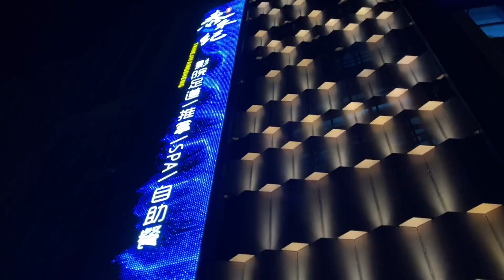Aircraft maintenance life 據說是昆明的天花板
歡迎來到我們的4K風景旅行頻道！我們為您提供最令人嘆為觀止的旅行體驗，帶您走遍世界各地最美麗的景點。從壯觀的高山到迷人的海灘，從古老的城堡到現代的城市，我們會為您帶來最精彩的旅行視頻。所有的視頻都是以4K分辨率拍攝，讓您感受到身臨其境的感覺。如果您是一個旅遊愛好者，或者只是想在家中享受美麗的景色和放鬆心情，那麼您來對地方了。  Welcome to our 4K landscape travel channel! We provide you with the most breathtaking travel experiences, taking you to the most beautiful places around the world. From spectacular mountains to stunning beaches, from ancient castles to modern cities, we bring you the best travel videos. All videos are shot in 4K resolution to give you the feeling of being there. If you are a travel enthusiast, or just want to enjoy the beautiful scenery and relax at home, then you are in the right place.
郑维富